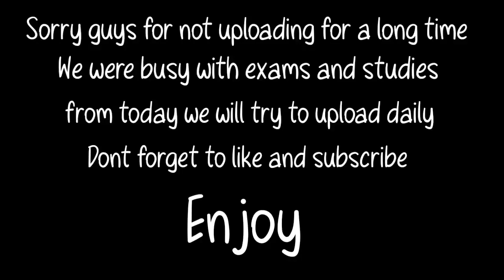How to get a lot to get a lot of plant fibers in a short time